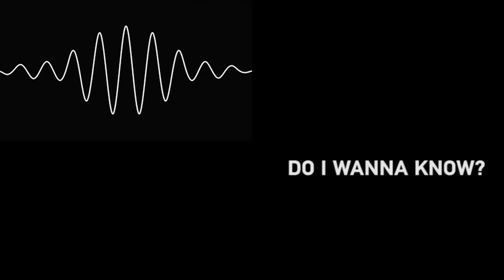Arctic Monkeys - Do I Wanna Know(TRIPLE LAYERED)(USE HEADPHONES)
FOR BEST LISTENING EXPERIENCE, USE HEADPHONES

*The layers actually comes in late on this one since this song got so many instrumentals. So yeah.

0:00 - 1 Layer
1:30 - 2 Layers
3:00 - 3 Layers

Listen to Arctic Monkey's Triple Layered Track.

I hope you liked it! Till next time.

- King